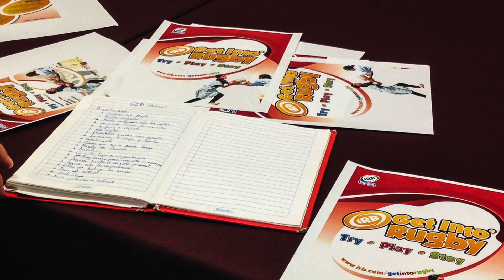Mexico Gets Into Rugby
The Mexican Rugby Union launched a Get Into Rugby pilot for girls rugby in Mexico City.

La Federación Mexicana de Rugby está desarollando rugby para niñas en México!